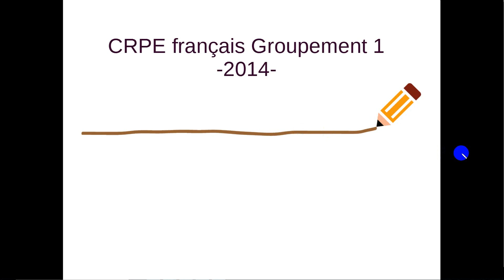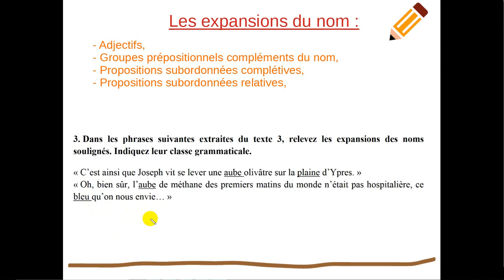LES EXPANSIONS DU NOM - Exercice d'application 1 CRPE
Objectif réussite !

Intro : SCOTT Joplin "The Entertainer"